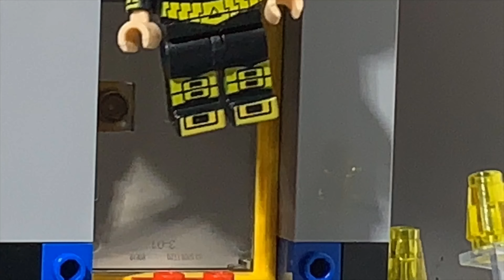Lego Shazam: Return of Black Adam. Stopmotion Animation.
Lego stop motion brickfilm. Part of my DC Universe

Billy Batson must take on the likes of Black Adam, along with Dr Sivanna and the Calculator.